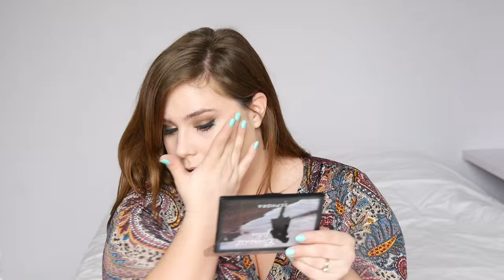CRASH TEST LES NOUVEAUTES SEPHORA I BEAUTYBYLOU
⬇️⬇️⬇️⬇️  TOUTES LES INFOS   ⬇️⬇️⬇️⬇️

Mon avis après plusieurs jours de test est sur le blog

Tous les produits sont à retrouver sur Sephora :

Je porte le vernis Color Hit Tropical Fun de la collection Sephora de cet été !